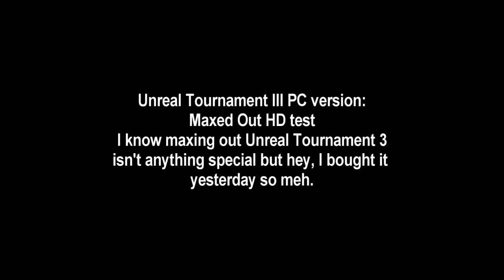Unreal Tournament III PC version - HD Test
Unreal Tournament III PC version Maxed out... nothing special.

Manufacturer: HP-Pavilion
Processor: AMD Athlon(tm) II X4 620 Processor (4 CPUs), ~2.6GHz
Memory: 6144MB RAM
Hard Drive: 627 GB
Video Card: NVIDIA GeForce 9500 GT 512MB
Operating System: Windows 7 Home Premium 64-bit (6.1, Build 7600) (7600.win7_rtm.090713-1255)